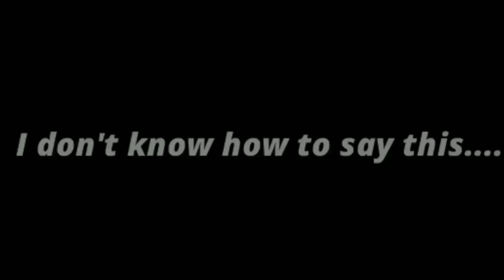jenny meme//flash warning//collab with raccoo!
Fps: (my part) 13
Time taken: a day bc we are speed

Made with flipaclip, ibispaint, capcut, and alight motion (I edited, sorry it uh looks weird sometimes tho)
This animation was animated on a phone with my fingers

OC used: Splatie and Bonky (her oc)

Most asked questions:

A: If you are a friend or inspriation and if my collabs are open sure! (Collabs are closed)

A: Sorry I can't say

Q: Why do you make so many gifts?
A: I like making people happy, not for fame!

Q: How long have you been animating?
A: A year!

Other notes:

AYYY THIS IS A COLLAB WITH ONE OF MY BEST FRIENDS EVER-- TOON!!! or raccoo

UH ALSO SORRY FOR BEING DEAD FOR LIKE 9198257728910 YEAR. my motivation has been dead lolzies

swag